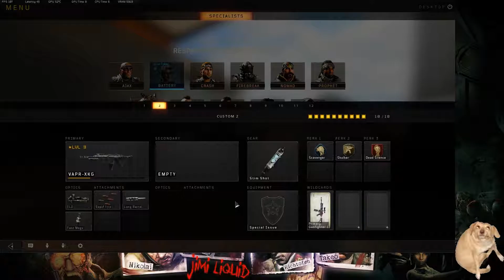Call of Duty Blackops 4 Multiplayer Gemetzel 4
Etwas Multiplayer Action Kommt sofort (Ohne Gelaber)
Viel Spaß